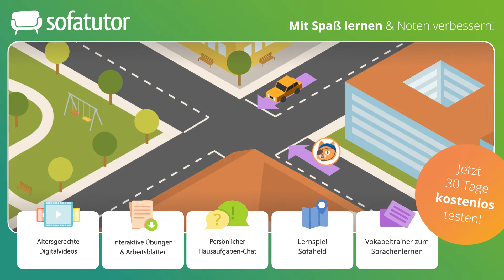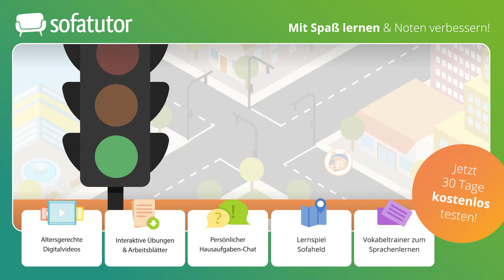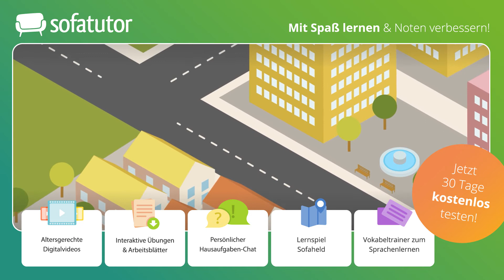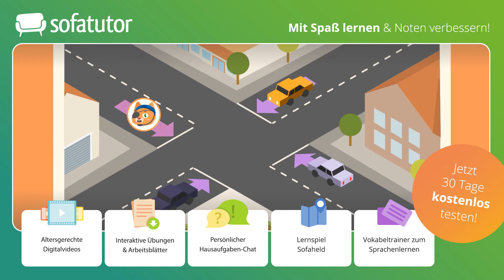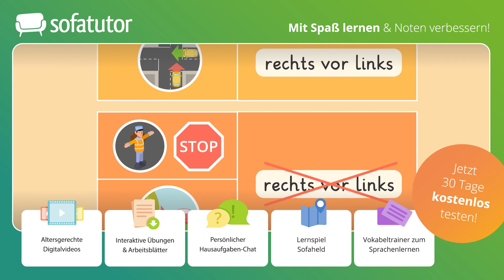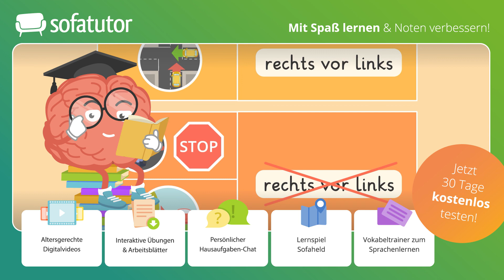Rechts vor links Erklärung – Vorfahrsregeln erklärt mit Beispielen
Was bedeutet rechts vor links und wann gilt diese Regel? Damit es im Straßenverkehr nicht zu Unfällen kommt, muss sich jeder Verkehrsteilnehmende an bestimmte Richtlinien halten. Deshalb ist es besonders wichtig, die Vorfahrtsregeln zu lernen und zu üben. Hast du die Vorfahrtsregeln bereits in der Grundschule kennengelernt?

Du möchtest mehr zu diesem Thema lernen, dann klicke und lerne mit Übungen und Arbeitsblättern auf der umfangreichsten Lernplattform Deutschlands!

IN DIESEM VIDEO ZEIGEN WIR:
▸ Die Vorfahrtsregeln für Kinder erklärt
▸ Vorfahrtsregel – rechts vor links
▸ Vorfahrtsregeln Beispiele: Wer hat hier Vorfahrt?
▸ Die Vorfahrtsregeln im Straßenverkehr

Wer darf wann fahren und wann musst du warten? Rechts vor links bedeutet: An einer Kreuzung darf derjenige Verkehrsteilnehmende zuerst fahren, der von rechts kommt. Er hat also Vorfahrt. Dies gilt, solange keine anderen Maßnahmen greifen, die den Verkehr regeln könnten, wie z. B. Straßenschilder oder eine Ampel.